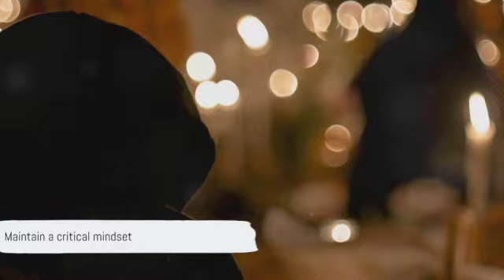Unmasking the Secrets of Mind Control: Inside the Twisted World of Cults!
Intrigued by the dark underbelly of cults and their mind control techniques? Look no further! Join us as we plunge into the twisted world of cults, unmasking their secrets and exploring the depths of psychological manipulation. In this eye-opening video, we delve into historical events and psychological theories to shed light on the chilling tactics used by cult leaders to gain control over their followers' minds. Brace yourself for spine-tingling stories and fascinating insights as we uncover the truth behind these enigmatic organizations. Let's dive in together!

OUTLINE:

OUTLINE:
00:00:07 Intro
00:00:38 The Ancient Beginnings
00:02:26 Cults in Modern History
00:04:40 The Psychology Behind Cults
00:05:42 The Dangers of Cults and Conclusion